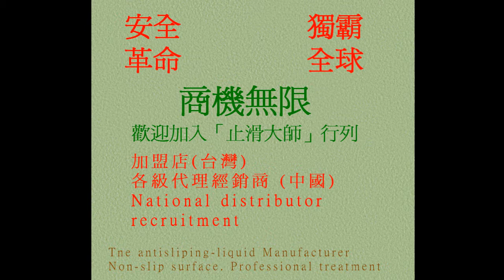P.A.S.T 59 Terrazzo, Stairs, Anti Slip Treatment